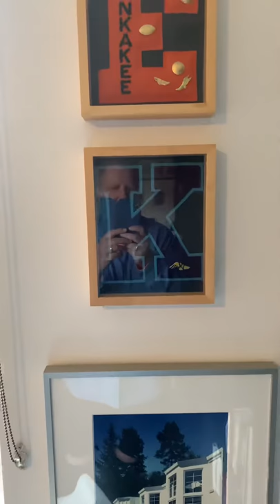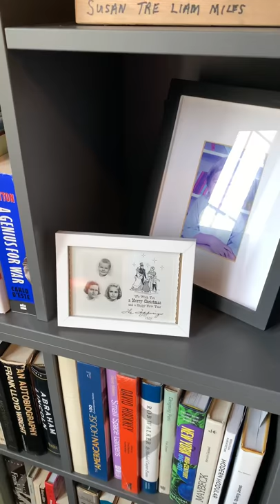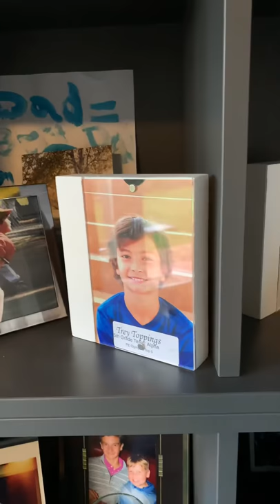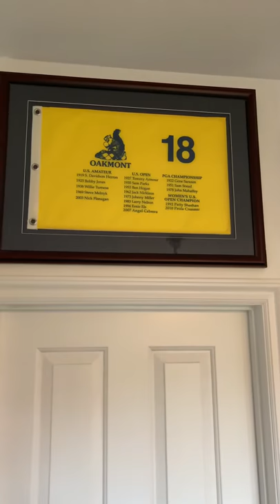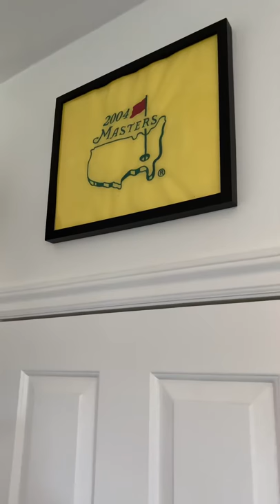HT new office